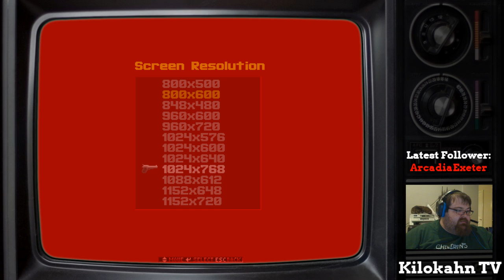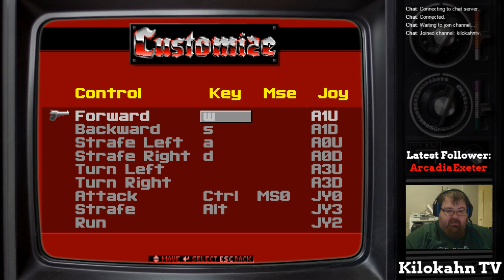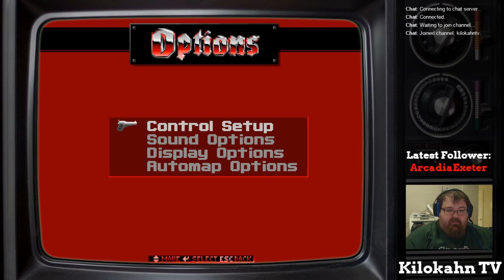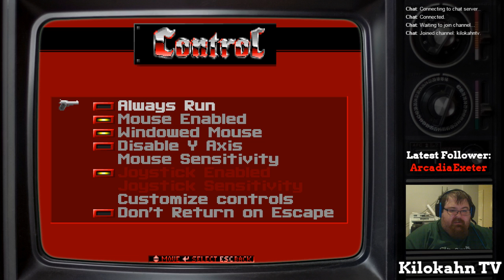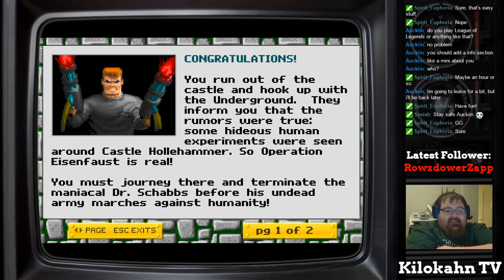Ep. 1: Wolfenstein 3D: Episode 1 - Escape from Castle Wolfenstein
My first stream, playing Wolfenstein 3D